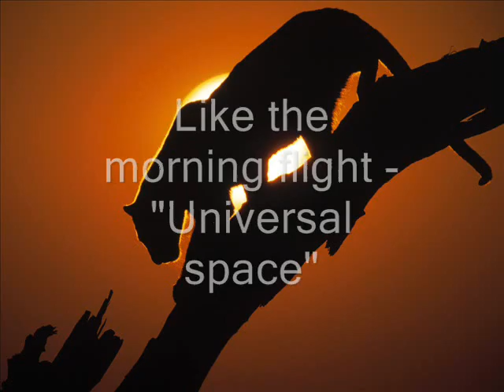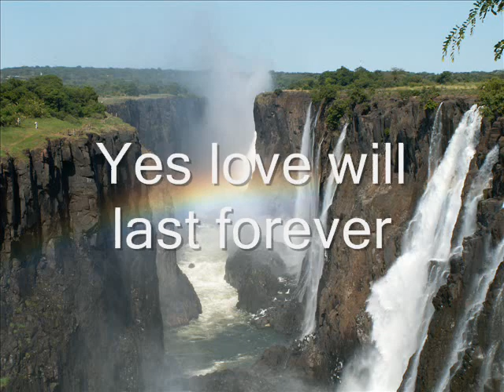Quincy Jones- The Places You Find Love.wmv